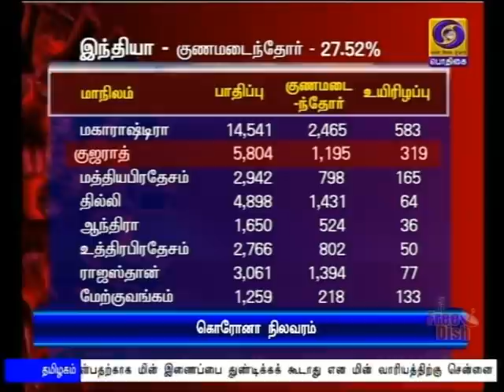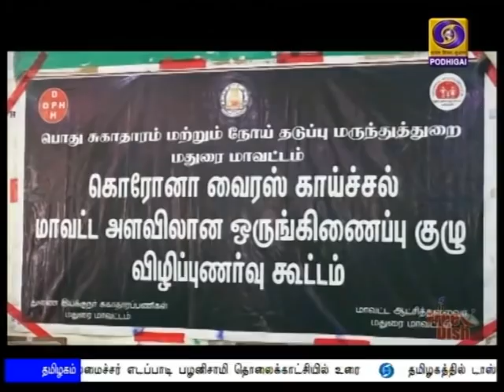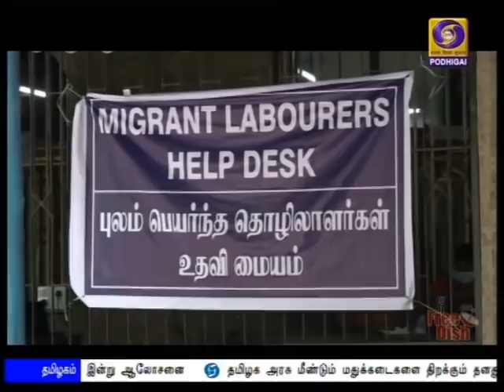பொதிகை இரவு 7.00 மணி செய்திகள் [05.05.2020]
1)   கொரோனா பரவல் சூழலில், இந்தியா தனது ஜனநாயகம் மற்றும் ஒழுக்கத்தை பின்பற்றி, உறுதியான முடிவுகளை எடுத்து, நேர்மையான மக்கள் இயக்கத்தை உருவாக்கி தொற்றை முறியடித்துள்ளது - அணிசேரா நாடுகளின் தலைவர்களிடம் பிரதமர் நரேந்திர மோதி பெருமிதம்.

2) வெளிநாடுகளில் சிக்கியுள்ள 14 ஆயிரத்துக்கும் மேற்பட்ட இந்தியர்களை அழைத்துவர நாளை மறுநாள் முதல் 64 சிறப்பு விமானங்கள் இயக்கம் - மத்திய அரசு நடவடிக்கை

3)    மருத்துவ மாணவர் சேர்க்கைக்கான நீட்  தேர்வு ஜூலை 26 ஆம் தேதி நடைபெறும்.  பொறியியல் படிப்புக்கான
ஜே இ இ தேர்வு ஜூலை 18 ஆம் தேதி தொடங்கும் -  மத்திய அமைச்சர் ரமேஷ் பொக்ரியால் அறிவிப்பு.

4) கொரோனா தொற்றை எதிர்கொள்ள போர்க்கால அடிப்படையில் தமிழக அரசு நடவடிக்கை எடுத்து வருகிறது.
** அரசின் வழிகாட்டு நெறிமுறைகளை மக்கள் கண்டிப்பாக பின்பற்றுமாறும் முதலமைச்சர் எடப்பாடி பழனிசாமி தொலைக்காட்சியில் உரை.

5)  ஊரடங்கு:  ஜன் தன் வங்கிக்கணக்கில் மகளிருக்கு இரண்டாம் தவணையாக 500 ரூபாய் வழங்கும் பணிகள் மும்முரம்.

6) தமிழகத்தில் டாஸ்மாக்  கடைகள்  நாளை மறுநாள்  திறப்பு - காலை பத்து முதல் மாலை ஐந்து மணிவரை செயல்பட மாநில அரசு அனுமதி -  சென்னையில் கடைகள் திறப்பில்லை. மாநிலம் முழுவதும் பார்களுக்கும் அனுமதியில்லை.